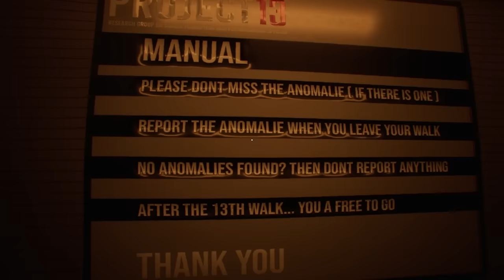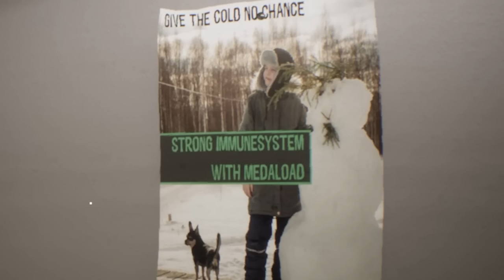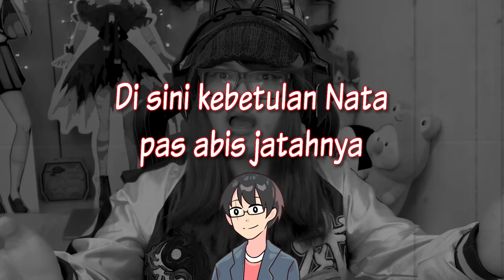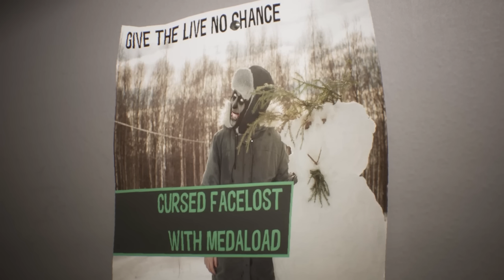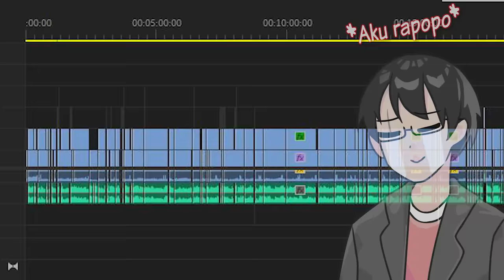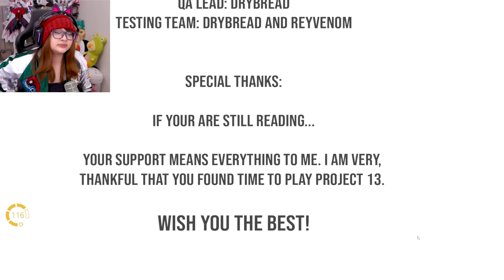AKU NGUMPULIN SEMUA ANOMALI DI RUMAH SAKIT HORROR INI | Project 13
Video diedit oleh @isaacpendragon

Terima kasih.